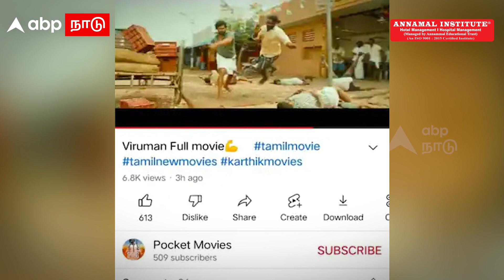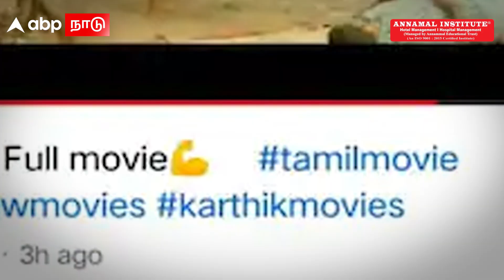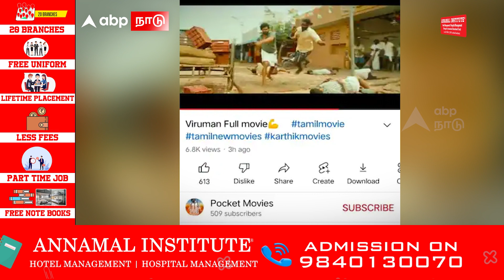Viruman Issue | YouTube-இல் வெளியான விருமன் HD பிரிண்ட்அப்சட்டில் சூர்யா...!அதிர்ச்சியில் கார்த்தி?